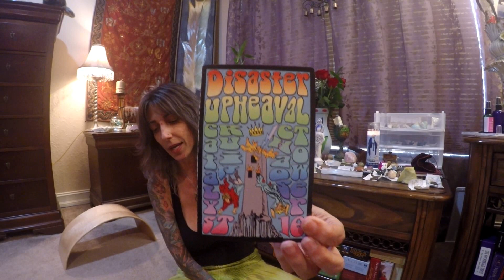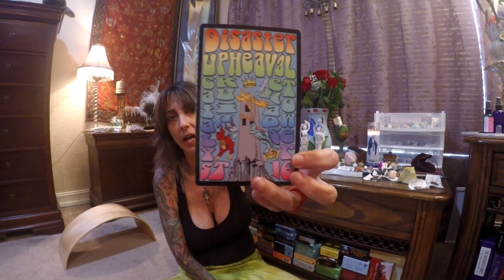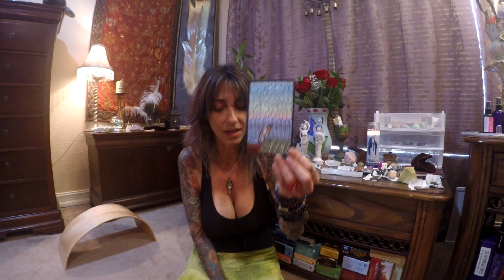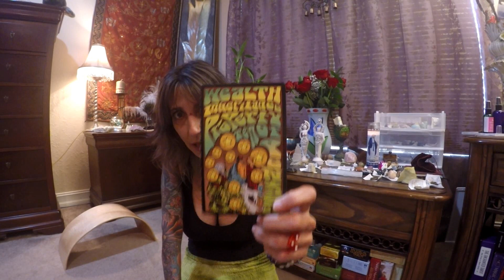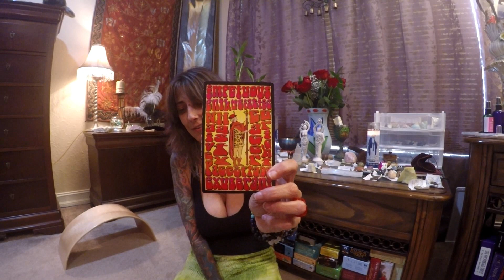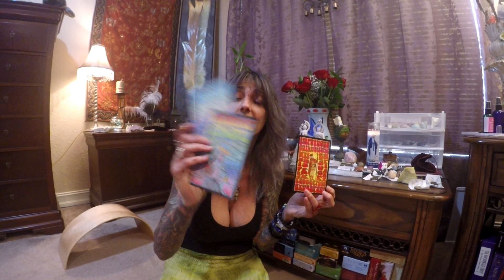SHITS ABOUT TO GET REAL, NEW MOON IN LEO TWIN FLAME ENERGY REPORT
You are now a member of the Shamama Hunting Owl Twin Flame Tribe.

However, for more personal reading & healing sessions please schedule a session with me on my

You will find Daily Cards on my Facebook and Instagram below.

For personal Astrology reports and Twin Union Astrology reports from Joann please go

Sending love & light...gratitude & blessings!! Love you guys!!!